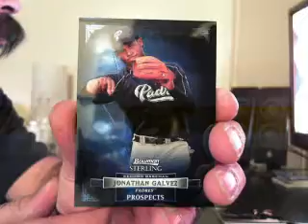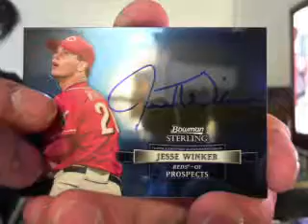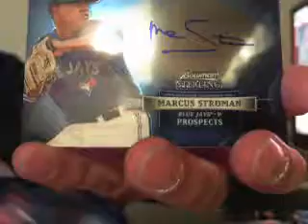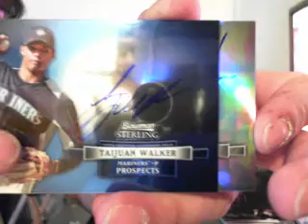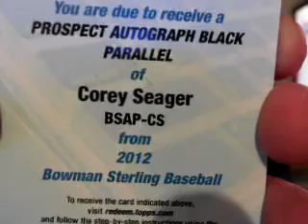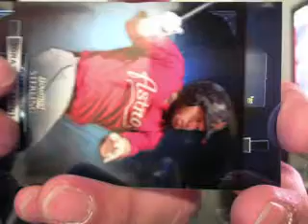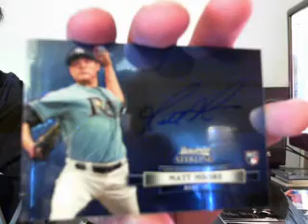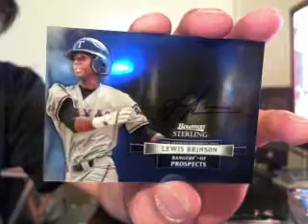2012 Bowman Sterling Baseball 4 Box Case Break Part 2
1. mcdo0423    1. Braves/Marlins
2. MustacheHombre    2. Angels
3. caddy305    3. Cubs
4. futballcoach    4. Rockies
5. daquestion4u    5. Orioles
6. Delux247    6. Yankees
7. nrgraham    7. Twins/Tigers
8. greenjdo1    8. Padres
9. Aus_man79    9. Giants/Astros
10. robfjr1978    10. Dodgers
11. bmw01k    11. Dbacks
12. MisterVapor    12. Pirates
13. bigoden24    13. Nationals
14. Aus_man79    14. Blue Jays
15. Aus_man79    15. Brewers
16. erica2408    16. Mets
17. bigoden24    17. Rays
18. Oilfan14    18. Mariners
19. ajbcards    19. White Sox
20. MisterVapor    20. Royals
21. churpy    21. Rangers
22. LennayKekua    22. Reds
23. nickj85    23. Athletics
24. Slimzy69    24. Red Sox
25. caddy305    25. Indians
26. Lukedavidiuk    26. Cardinals